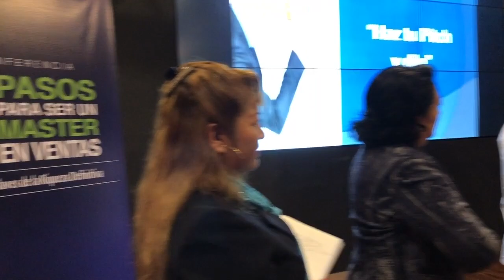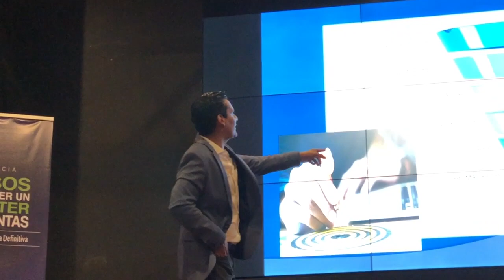Conferencia "7 Pasos para ser un Master en Ventas"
Recuerda que "el tamaño de tu organización, es el tamaño de tu liderazgo". Si estás en el negocio de Redes de Mercadeo, venta de productos ó servicios y en general el mudo de las ventas, contáctame. Tengo este entrenamiento para ti y tu equipo: "7 pasos para ser un Master en Ventas".

😎 ¿Te gustaría ser Coach en Desarrollo Humano?

¿Quién es Alex Chávez?
"Soy el M Coach Alex Chávez y mi compromiso es apoyarte en tu camino hacia el éxito. He dedicado más de una década a la formación de coaches en Desarrollo Humano en siete países, tanto de forma presencial como en línea, con más de 650 alumnos que han transformado sus vidas y carreras.

😎 Fundé la academia Centro Internacional de Coaching y Negocios (CICN) y soy miembro destacado de la Asociación Mexicana de Speakers y Agentes Capacitadores (AMSAC).

En 2020, mi compromiso y contribución al desarrollo personal me llevó a ser reconocido como uno de los 100 hombres más destacados en México por la revista TVNotas y Salón de la Fama Latinoamérica.

✅ He tenido el privilegio de impartir conferencias, cursos y capacitaciones en diversas ciudades de México y los Estados Unidos, dejando una huella duradera en mis estudiantes y audiencias. Además, soy autor de "Cómo alcanzar Libertad Financiera haciendo lo que te Apasiona" y coautor de varios libros inspiradores.